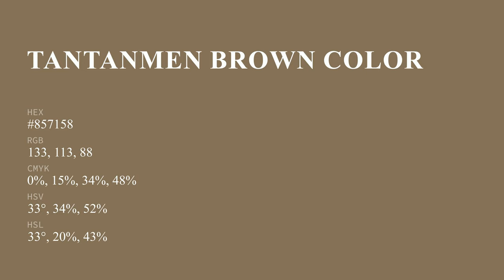Tantanmen Brown color #857158 hex color - Brown color - Cool color 857158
What color is Tantanmen Brown ? #857158 hex color - Brown color - Cool color 857158

Hex #857158 Color Code is also known as Tantanmen Brown color.